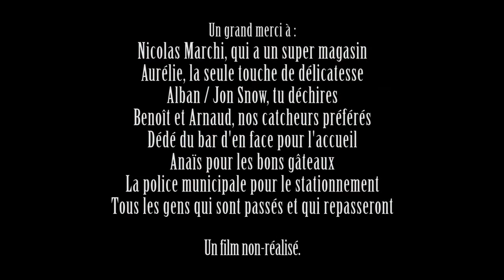Pump Fiction - My Rode Reel 2015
Pump Fiction is a short film about what could happen (or might have happened before, who knows) in a very atypical bike shop in Lyon, France.